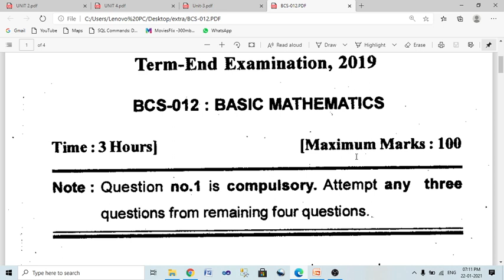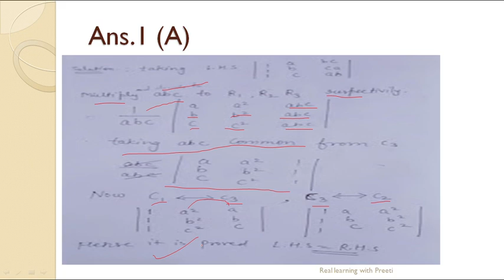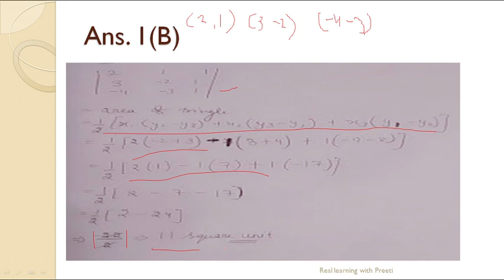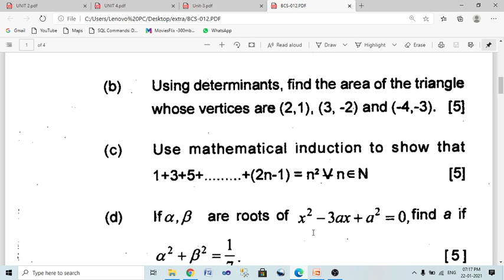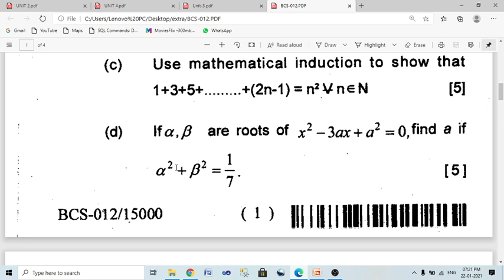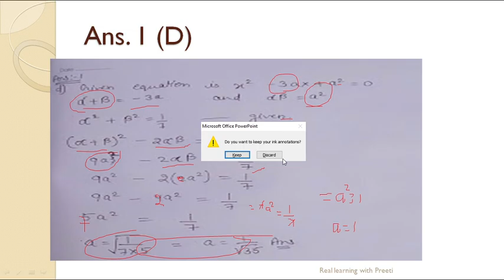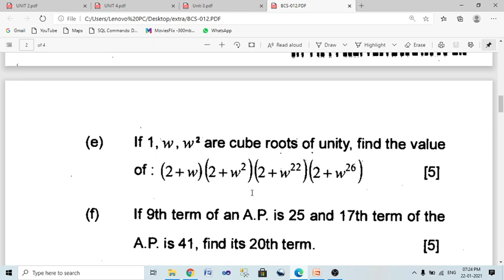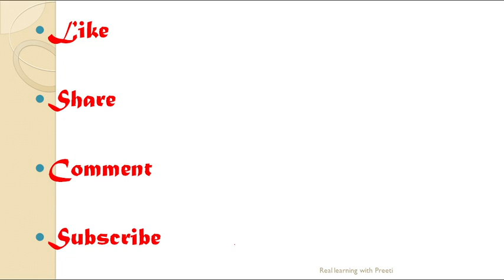Solve question Paper for Basic Mathematics ( BCS012 ) Q.1 (A) , (B) , (C) , (D), (E) with detail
HELLO EVERYONE !!!

In this video we Solve question Paper for  Basic  Mathematics ( BCS012 ) Q.1 (A) , (B) , (C) , (D), (E) with detail

ONNECT WITH ME